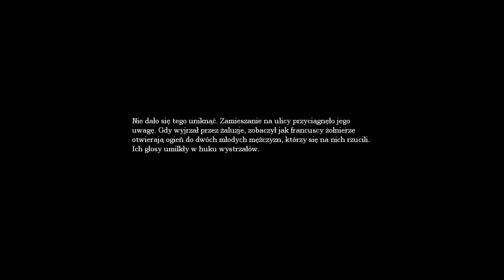Amnesia: The Dark Descent let's (PL) play 3: Mieszając kwasy